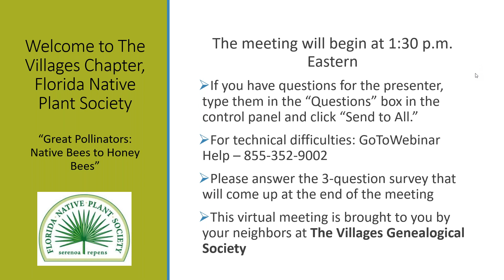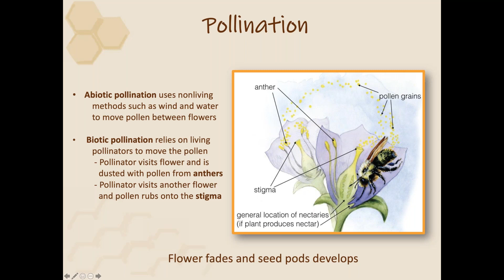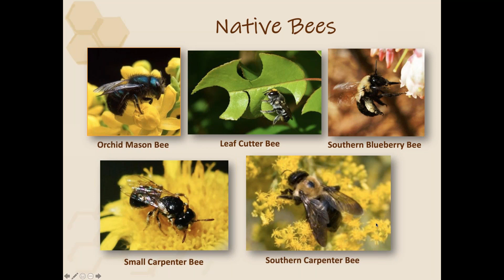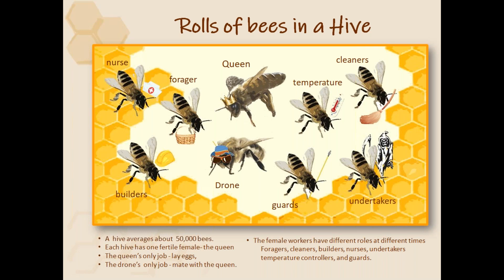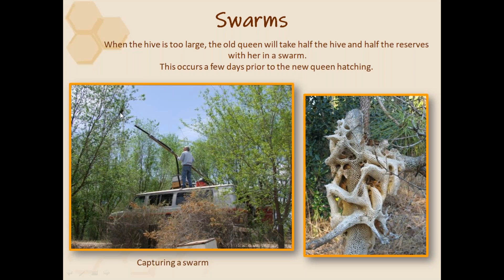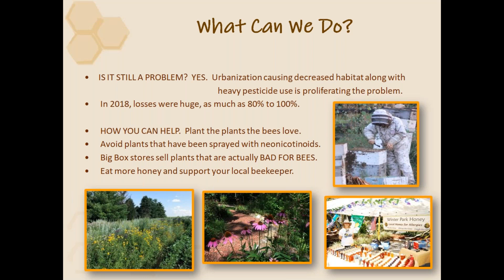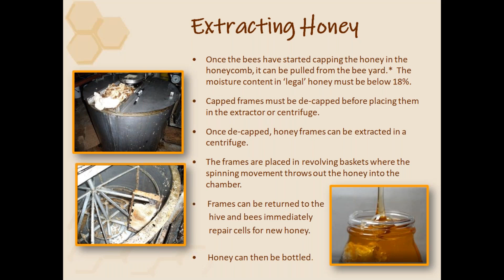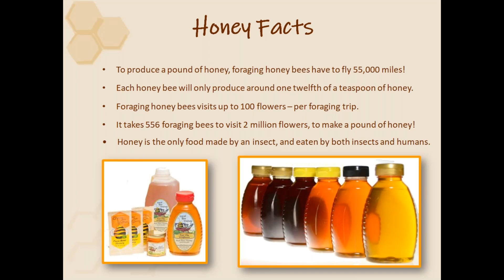Great Pollinators Florida Native Bees and Honey Bees with Nini Connor and Jean the Beekeeper